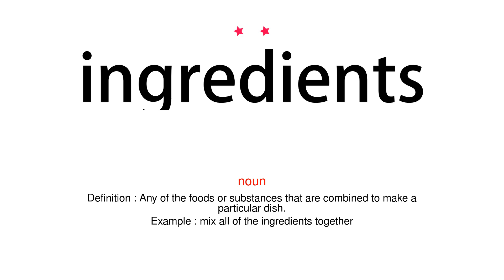How to pronounce ingredients - Vocab Today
The pronunciation of the word ingredients in Amercian accent is demonstrated in this video. If the word is from another language, such as brand name, it will be pronounced in its original language. Based on the word frequency, this is of 2 stars difficulty.

The word ingredients has the following meanings:
1. (noun)
Definition : Any of the foods or substances that are combined to make a particular dish.
Example : mix all of the ingredients together